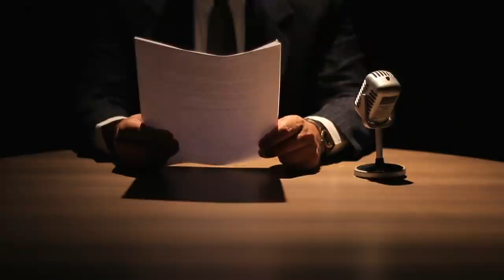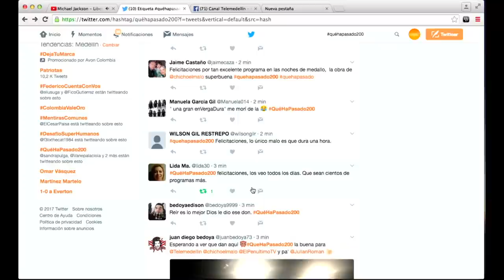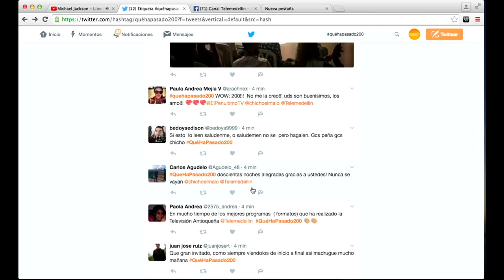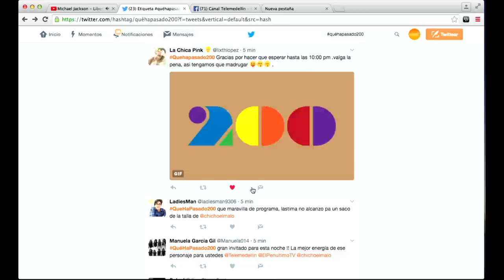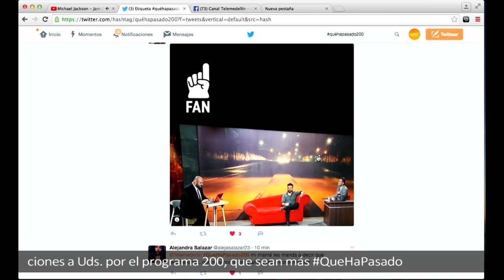Julián Román en Qué Ha Pasado [Especial programa 200] Telemedellín